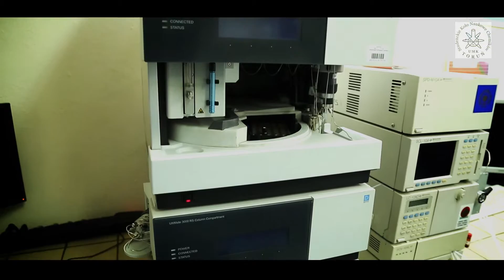Film promocyjny Uniwersytet Mikołaja Kopernika Studenckie Koło Chemików